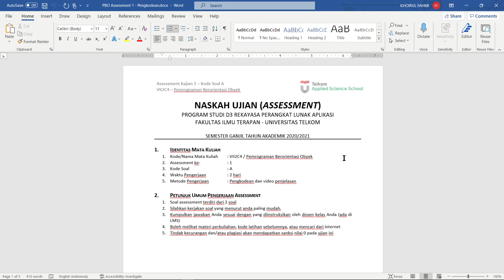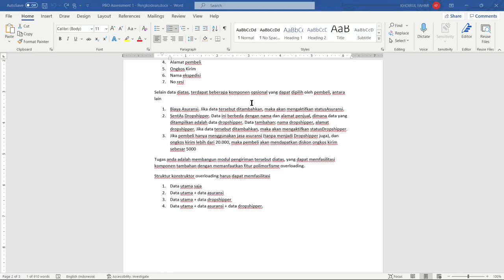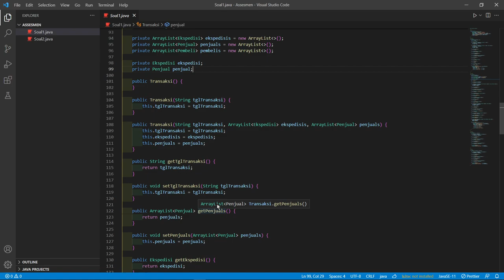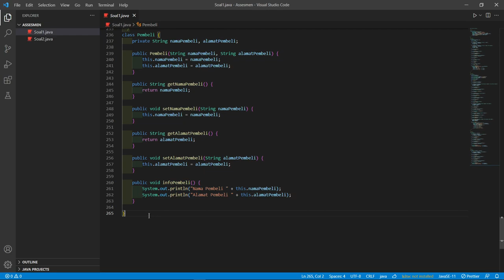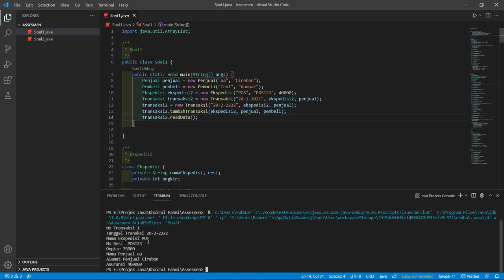Penjelasan Soal Assesmen no 1